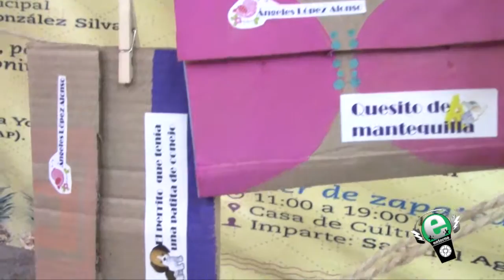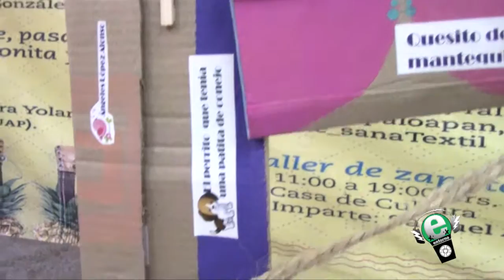Prog Entorno 04 Sept 2016 06